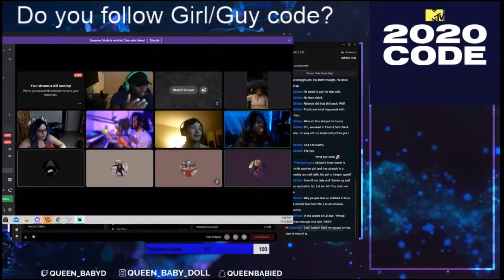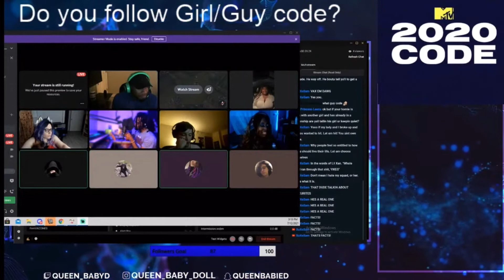The Baby D Show 6/12: Crazy Highlights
- Would you get peed on for 1 million?
- Guy code?
- Cheating is a psychological disorder?
- Bestfriends dating your babymama?
- Telling a friend they stink….